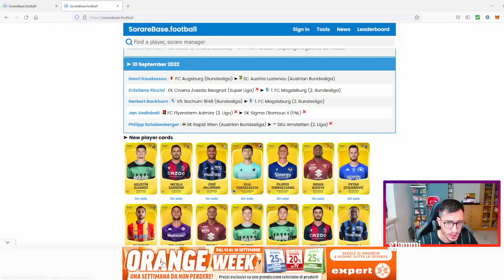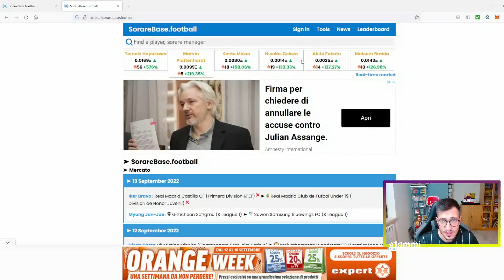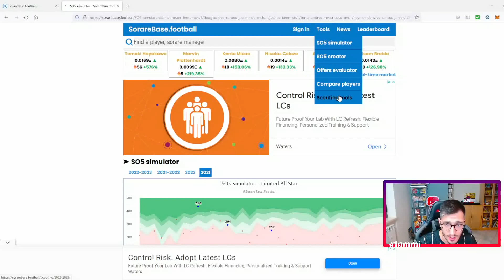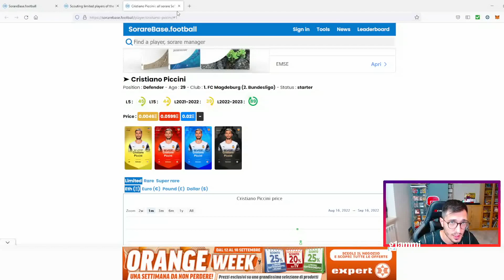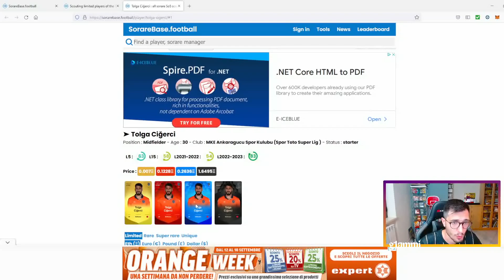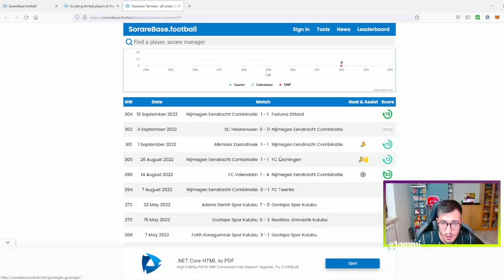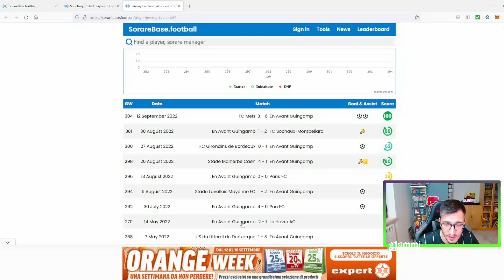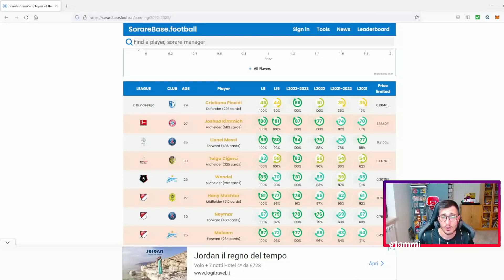COMPRAVENDITA SORARE: COME SFRUTTARE SORAREBASE!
In questo video su SORARE vediamo come sfruttare SORAREBASE per fare COMPRAVENDITA o comunque gestire al meglio le scelte dei giocatori per il nostro club!

Maglie Calcio2022/2023 a Poco Prezzo!

LA MIA ATTREZZATURA:

ELGATO HD60 S+
MONITOR AOC
SEDIA GAMING
GREEN SCREEN
MONITOR PREDATOR
MICROFONO YETI